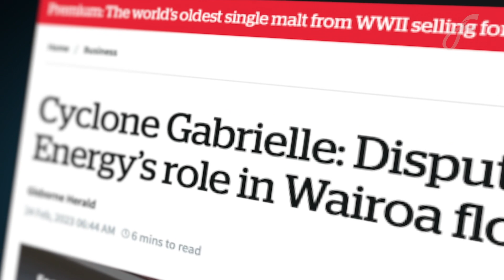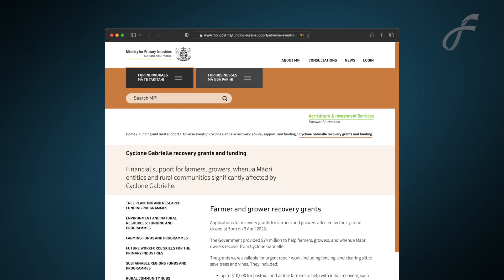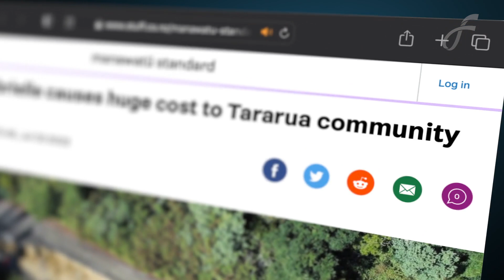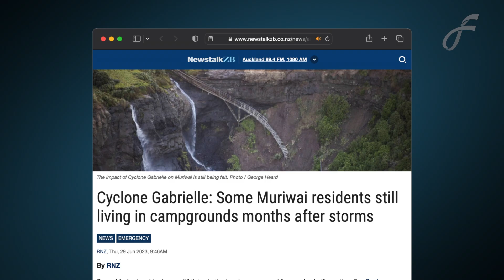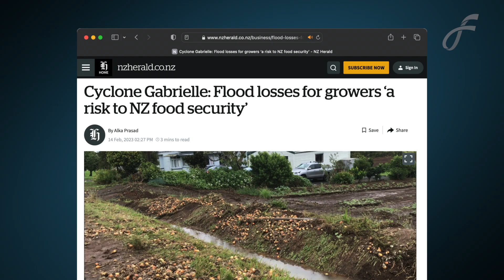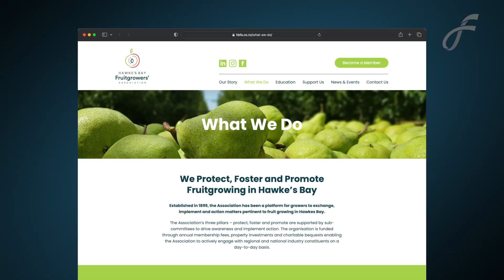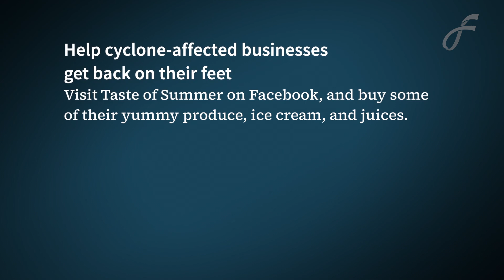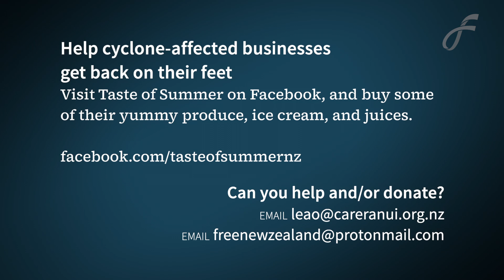Russell Hope - Taste Of Summer - Cyclone Gabrielle, Hawkes Bay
Just after Cyclone Gabrielle caused mayhem and destruction in Hawkes Bay, we spoke with Leao Tildsley of Island Girl Views Leao told Liz about an orchard owner, Russell Hope, who runs his business called Taste of Summer -make sure to support them or buy a fruit product via Facebook
Here, Leao takes Liz to show her firsthand the flood damage and to speak with Russ.

- Ranui Baptist Community Care
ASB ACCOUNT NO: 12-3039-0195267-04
REF. Napier